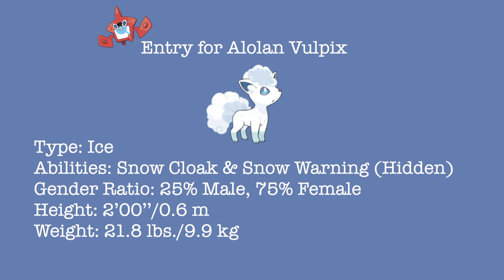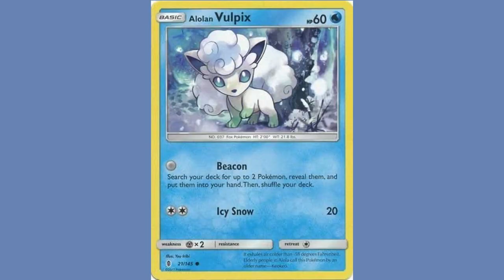What Real Animal is Like a Pokemon? Alolan Vulpix Pokémon & Arctic Fox Facts | Animals Pop Culture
What real animal is like a Pokemon? Bundle up, because we are heading up to Mount Lanakila in Alola to find an Alolan Vulpix!  Then we will head to the Arctic to meet the Arctic Fox (Vulpes lagopus).  Discover just how similar these two are in the latest Pokémon and real life animal comparison video!

The Alola region of Pokémon, is fantastically based off the Hawaiian Islands.  Discover some of the hidden easter eggs the developers put in the game specifically about Alolan vulpix!  Shelby will cover the basics of this adorable fox-like Pokémon, before sharing what they have in common with their real life counterpart: the Arctic fox!

Arctic foxes (Vulpes lagopus) are found in the Northern hemisphere, in the Arctic.  Here temperatures can get quite low… so luckily they have some impressive adaptions for life in the North!  Discover what makes these guys not only cute, but clever too!

Lastly, Shelby covers Bergmann’s Rule & Allen’s Rule and how the Arctic Fox and Fennec Fox display these scientific concepts!

These Pokemon and animal comparison videos are so much fun to make!

0:00 Introduction
0:35 Alolan Vulpix
1:32 Easter Egg in the Pokédex
2:28 What Does Vulpes Mean?
2:49 Arctic Fox
4:46 Why Would Arctic Foxes Follow Polar Bears?
5:10 Fox Adaptations Bergmann's & Allen's Rules
6:52 Nantwich Community Shout Out!

If you want to learn more about the Fennec Fox and their Pokémon counterpart (who also just was released in Pokémon Go!) check out her livestream here:

Follow on Twitter 📱: @shelbyonsafari